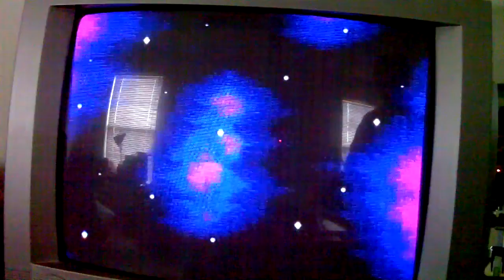Sega Genesis Challenge - Alien 3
My first play impressions of Alien 3 for the Sega Genesis.